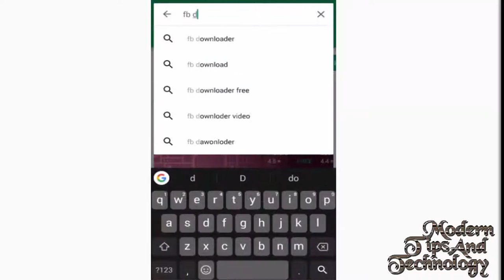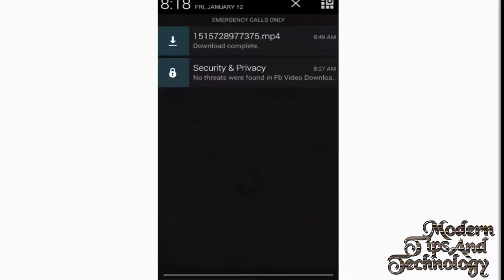How to download fb videos | Easy steps Free Download | Easy And simple Method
Facebook is the most popular social network on the web. Every day millions of users all over the world use it to communicate and swap videos and music. Unfortunately, the social network does not offer tools for downloading content from its pages directly.

If your Internet connection is slow, then download videos using SaveFrom.net Helper. Besides videos on social network pages, SafeFrom.net Helper lets you download video content from other websites, such as YouTube, Vimeo, and Dailymotion.

Click the Info button to see additional parameters of the video (such as file size, duration, and quality).

Click play button to get a preview of the video before downloading it to the computer.

Video Downloader for Facebook is the easiest Video Downloader app to download and save videos from Facebook.

Video Downloader for Facebook allows you to browse through your Facebook account, your news feed and your friends/pages walls using a built-in browser that allows you to select the video you want to download and save them so you can watch it later and share it with your friends via different apps.

How to use:

1. Click on Browse Facebook.

2. Login and browse your wall.

3. Play the video you want to download.

4. Click yes to download video.

Features:

1- Easy to use.
2- Safe & light weight.
3- Allows you to save videos to watch them later.

Install Video Downloader for Facebook and start downloading videos from Facebook now!

Important Notes:

- This app is NOT affiliated with or endorsed by the Facebook official network.